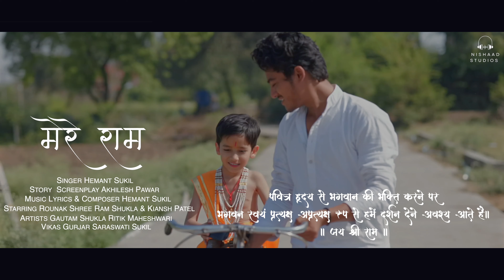Mere Ram - Official Music Video | ft. Rounak Shukla | Hemant Sukil | Akhilesh Panwar | Kiansh Patel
अगर  पवित्र हो हृदय और सच्चा हो मन
भले देर से लेकिन मिल ही जाएँगे भगवन |

"Embrace the divine essence of Lord Rama this Ram Navami with a soul-stirring bhajan that resonates with devotion and reverence. This sacred composition, rich with ancient melodies and profound verses, offers a spiritual journey into the heart of devotion.

Audio Credits :

Song - Mere Ram
Singer - Hemant Sukil
Composer & Lyrics - Hemant Sukil
Vocal Dubbed at Nishaad Music Studios
Mixed & Mastered - Hemant Sukil

Video Credits :

Starring - Rounak Shree Ram Shukla, Kiaansh Patel, Saraswati Sukil
Story - Akhilesh Pawar
Other Artists - Gautam Shukla, Ritik Maheshwari, Vikas Gurjar
DOP - Hemant Sukil

Special Thanks to Pandit Mohandaas, Nisha Hemant Sukil, Pushpa Patel, Prakash Gurjar, Gajanand Jhala, Nikky Jhala, Kamal Patel, Ganesh Badwal, Harsh Mandloi, Umrao Chawda, Sudha Upadhyay, Sharad Sukil, Kiran Sukil, Prachi Laad, Suraj Laad, Shilpa Khandelwal, Bhajan Kelkar,